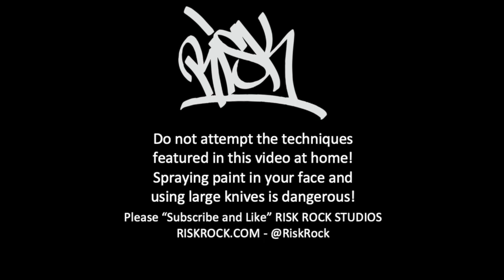Risk "True Graffiti Stories" Painting My Face Blue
Graffiti Legend RISK @RiskRock painting for a photo shoot at his studio.  Be sure to watch what happens at the end!  We do not recommend spraying paint in your mouth or using large knifes as shown in the video.  Please "Like" and "Share" RISK ROCK STUDIOS!  @RiskRock RiskRock.com